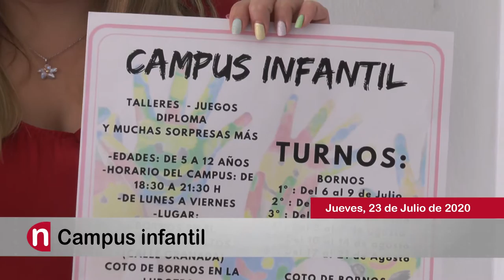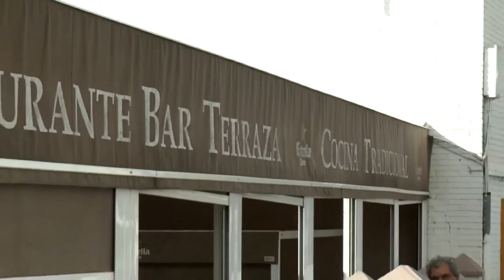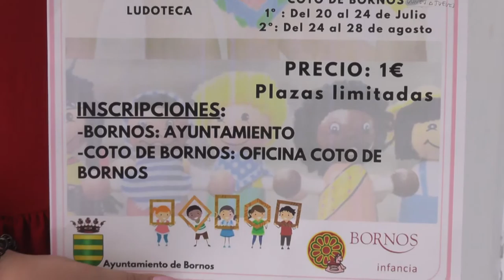NOTICIAS SIERRA DE CÁDIZ - 23/07/2020